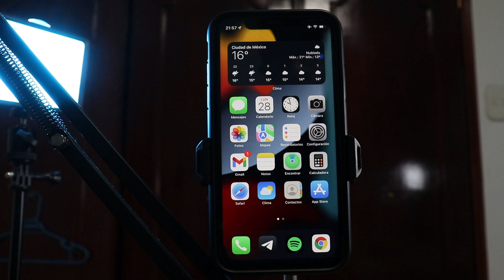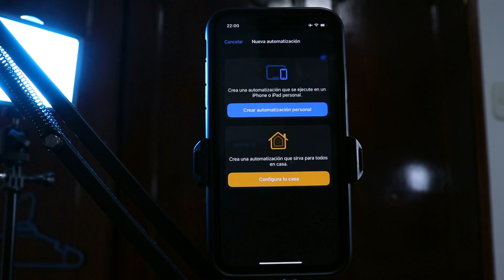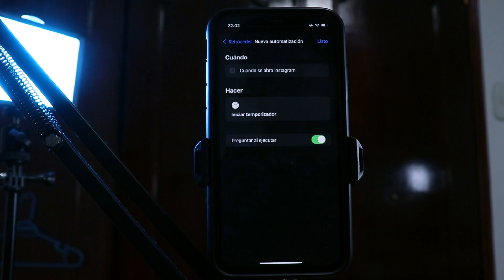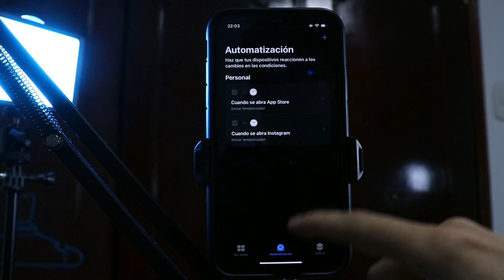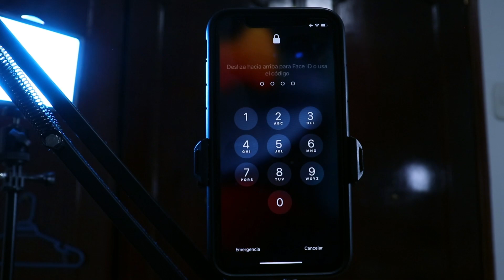🔐 ¿Cómo Bloquear Apps en iOS?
En este video te enseño cómo puedes bloquear tus apps en tu iPhone para esas veces que prestas tu celular.

equipo:
iPhone 12
MacBook Pro
Disco duro externo